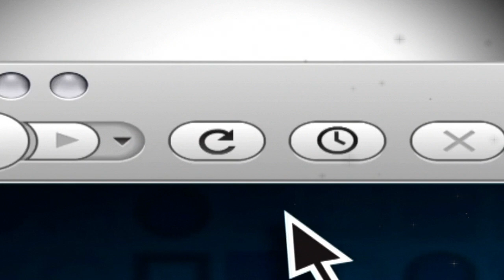Boots, Chaps, and Cowboy Hats MeTV Fresno Promo featuring John Wallace 30s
When boots, chaps, and cowboy hats are all that matters, MeTV Fresno is your place to be!  This 30 second spot features former Fresno news anchor, John Wallace.